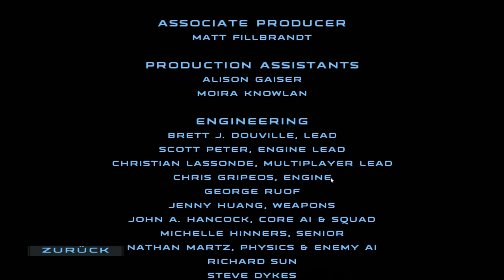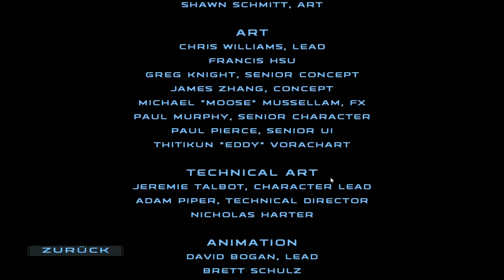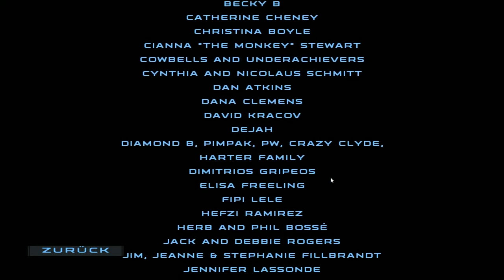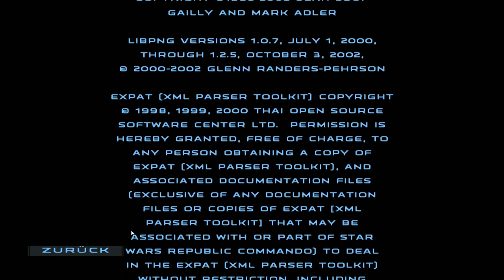#25 Star Wars Republic Commando [Deutsch][Finale] - Glorreicher Sieg!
|Wow doch endlich geschafft xD Also echt jetzt bei den Gegnermasssen|

Im letzten Abschnitt tue ich mir alles etwas schwer. Ich sprenge mich in die Luft oder werde von plötzlich hinter mir spawnenden Gegnern gekillt xD Wow so much Pun! Ich weiß, ich wiederhole mich xD
Egal letztendlich schaffen wir es doch zum 4. Geschütz und tuen was wir tuen müssen. Holen wir dieses verdammte Ding vom Himmel!! Es läuf die Endsequenz und die Credits.
Ist euch aufgefallen das das Spiel komplett ohne Sequnzen auskahm nur ab und zu ein paar gescriptete Szenen?

Jedenfalls danke das ihr mein Lp so weit geschaut habt, wir sehen/hören uns dann im nächsten Lp wieder. Das wars von mir euren Punkt.